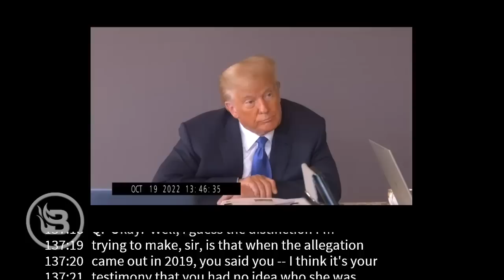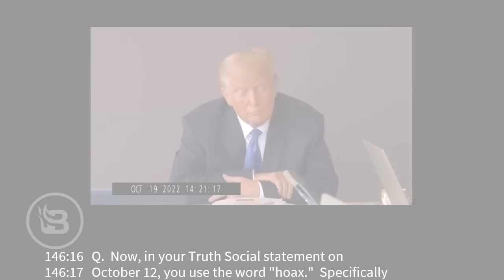Trump WRECKS Lawyer in LEAKED Video Deposition With Hilarious Responses